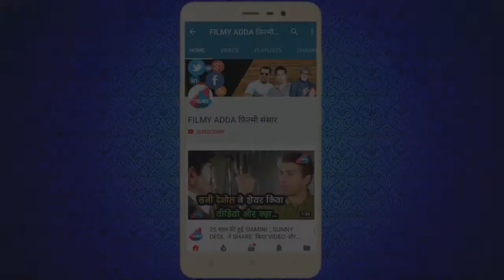VEERE DI WEDDING STARCAST INTERVIEW 02 || FILMY ADDA NEWS UPDATE